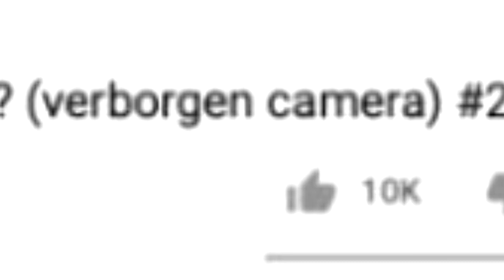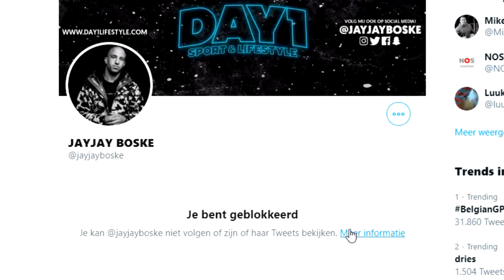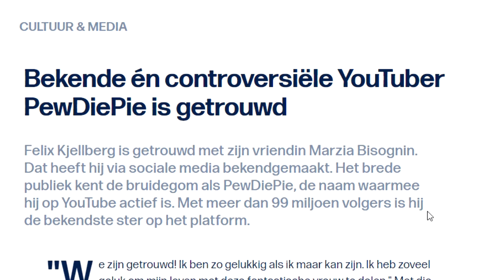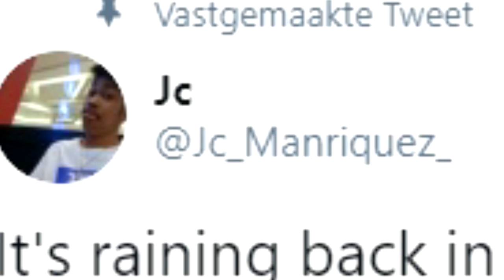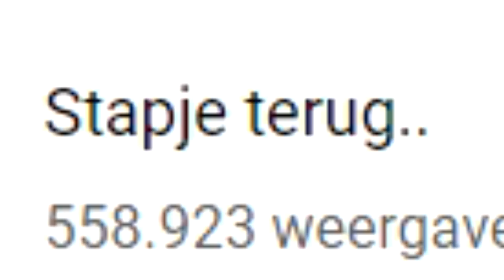YOUTUBERS VOOR ZE BEKEND WAREN ( heel erg )